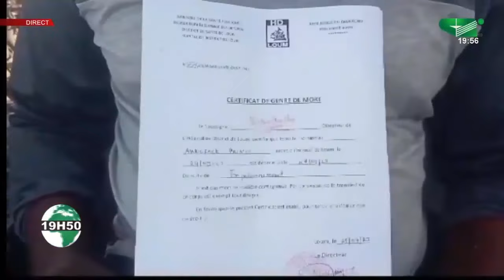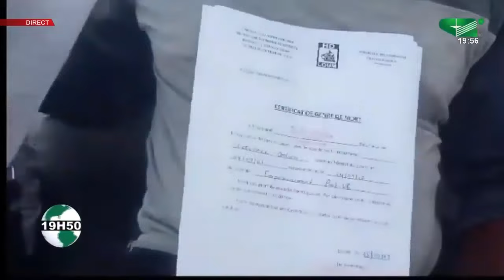LOUM : 5 PERSONNES RETROUVEES MORTES DANS UNE CHAMBRE